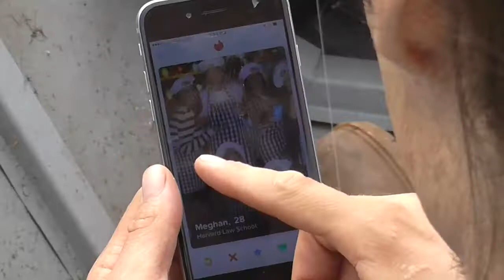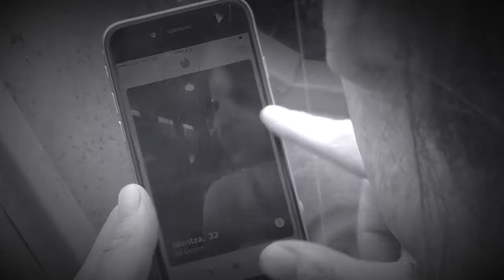Alex MacKinnon - "Fisherman's Blues"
From the album "Two Sides" available on bandcamp and all digital platforms.  Composed, performed, and directed by Alex MacKinnon.  Fuck you Donald Trump, fuck you Scott Pruitt, let's keep the Earth beautiful and clean.